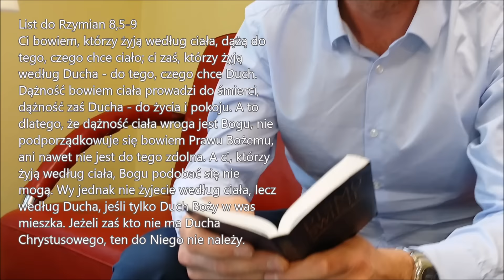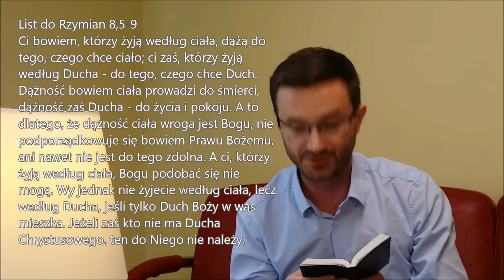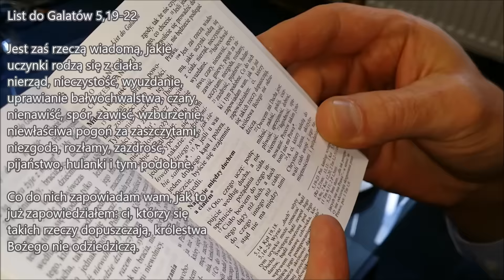Miłość to nie seks! Zacznij żyć duchem! Przeżuwanie Wiary odc.3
Wesprzyj kanał! 70% wpłat przeznaczymy na rozsyłanie DARMOWYCH BIBLII i gadżetów ewangelizacyjnych chętnym.
Denerwuje nas mówienie i rozumienie miłości tylko w kategoriach seksu, tylko relacji damsko-męskiej, tylko jako zakochania.

Druga część filmu to pokazanie różnic między życiem ciałem a proponowanym przez Ducha Świętego życiem duchem.

Dobrego oglądania!
Prosimy o zdrowaśkę za nas :)